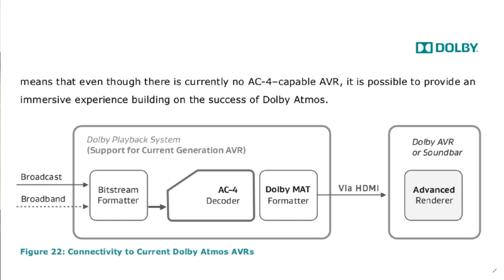AVRant Podcast #654.0 - How Do You Feel About Lamps? (IKEA SYMFONISK, Sonos, Dolby AC-4 & more)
Our Listeners of the Week are Stefan, Brandon, Brian, and Tim for their donations; our 83 Patreon Patrons; Andy A. for mentioning us to GiK Acoustics; and, Thomas T. for talking us up to Gary Yacoubian and the SVS team at a live event.

In the news:
From SDCC:

- 0:15:07 IKEA SYMFONISK are Sonos speakers at lower prices

0:17:25 Rusty R. needs new subs for an unusually wide room, and we also say where to put his Surround speakers.

0:28:30 Stefan B. gets an explanation of what separates are all about.

0:37:11 Infinite Gary wants to know how ATSC 3.0 broadcasts and tuners will work with the new Dolby AC-4 audio format.
- Dolby AC-4 white paper (page 24 for how it will work with current AV Receivers)

0:44:28 Brandon N. asks, if an Outlaw Model 5000 amp is all he needs, would a Monoprice Monolith be even better? And is there any benefit to using six overhead Atmos speakers?

0:53:00 Brandon G. asks what maxCLL and maxFALL mean, and how they affect display tone mapping. Then he asks if he should replace his Xbox One X with a Panasonic UB820 for Ultra HD Blu-ray disc playback.

0:57:45 Jon Z. is getting headaches after switching from Energy Reference Connoisseur speakers to MK Sound.

1:01:50 Anthony B. gets clarification about room dimensions, screen size, Atmos configuration, and Receiver choice. And we recommend on-wall speakers, subs, and a projector.

1:20:18 Jay A. wants three inconspicuous front speakers for his mom's TV setup.
- Sony HT-Z9F SoundBar

1:24:47 Graham C. wants to know why "matching" Center speakers don't have identical measurements to their bookshelf counterparts.

1:27:04 Monty N. has a new house with a whole house audio system that takes a speaker wire input. We discuss using Zone 2 or just two separate Receivers, controlling them with a Harmony remote, and controlling his music collection from his phone.

1:34:06 Michael R. can't get his 4K Bell TV box to send video through his new Onkyo TX-NR686 to his 1080p TV. And we describe how to adjust the manual EQ and tone controls.

1:38:23 Jonathan R. wants resources to learn more about acoustics.
- Sound Reproduction by Floyd Toole
- Master Handbook of Acoustics by F. Alton Everest
- Loudspeaker Design Cookbook by Vance Dickason

1:42:03 Andy A. wants to improve dialogue intelligibility, so we go over acoustic panel placements.

1:45:13 Jim B. questions KEF's "How to Get the Most Out of Your Subwoofer" rules